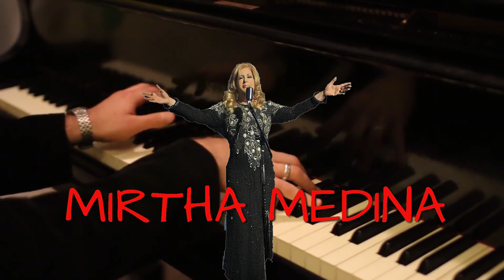NUEVA PROMO DE CUMPLE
Ven a disfrutar, reír, compartir, pero principalmente a celebrar el cumpleaños de Mirtha Medina el 25 de enero en Alfaros calle ocho, con invitados de Lujo, Samuel Calzado, Odel Iglesias, Ernesto Yolandita Monge y muchas Sorpresas más…derroche musical, humor mucho más…en fin… “Las cosas de Mirtha”, los estaré esperando con ganas de pasarla bien”
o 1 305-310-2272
o 1604 SW 8th ST
o Miami, FL, United States 33135